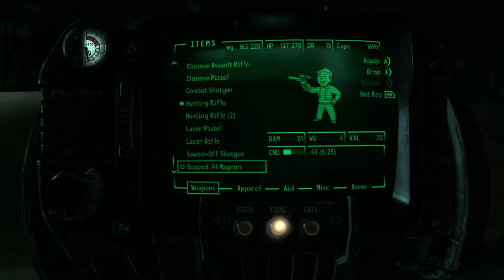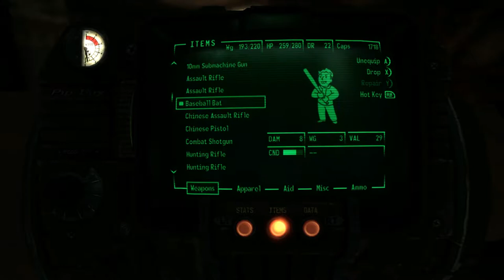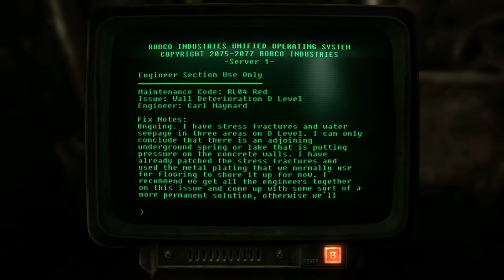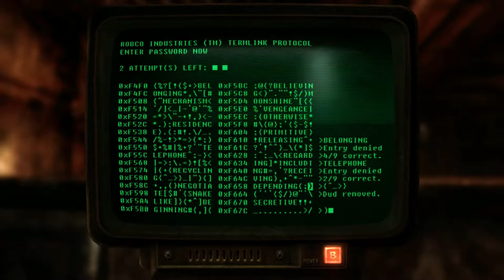Xbox 360 Long Play Fallout 3 part 7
I  have started recording Fallout 3 for my upcoming review of the game. There is a lot to this game. It will take a long time to beat it. I will be recording long videos of it when I record. This will be silent gameplay. There will be no commentary. I will, also, not be listening to the raio. I will miss Three Dog because he is awesome, but the music in this game could get me in a lot of copyright trouble.

I am planning a huge review of this for the 10th anniversary of it, which is on October 28. That is still a long way off, but this video is going to take a long time to put together. I want to start early to make sure that I get it done on time. If I get it done way earl,y, I will do another shorter project in the mean time. I have plenty of other things that I want to do that will take less time, such as taking a look at the Call of Duty and Halo series of games.